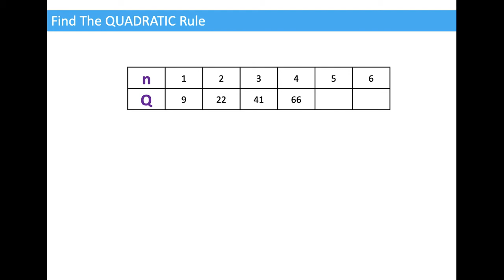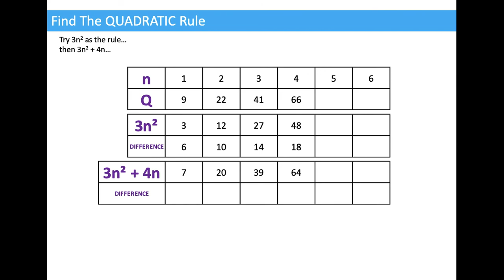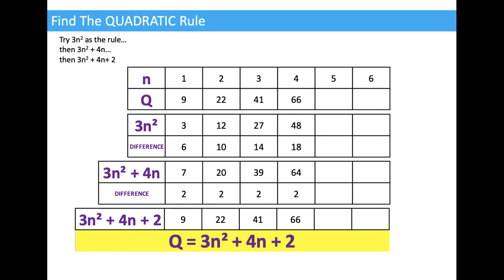Find The Quadratic Rule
Finding a rule for a number pattern if the sequence is quadratic